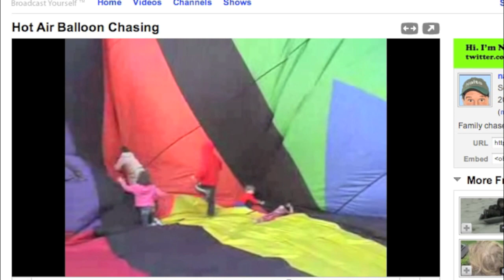Chasing Hot-Air Balloon!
3 years ago we chased a hot-air balloon and made a video about it:

This weekend my wife woke me up, and said another was passing. So we jumped in the car and caught this footage. You'll notice some cheesy transitions as I'm trying to force myself from iMovie 6 to iMovie 9.

I wonder how many Richard Heene "Balloon Boy" references will show up in the comments. :)

Cheers!